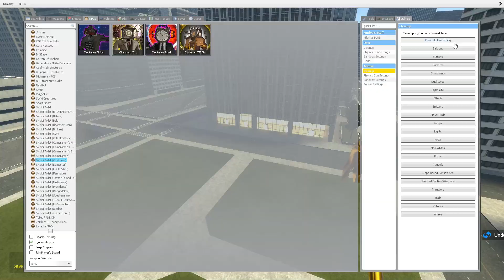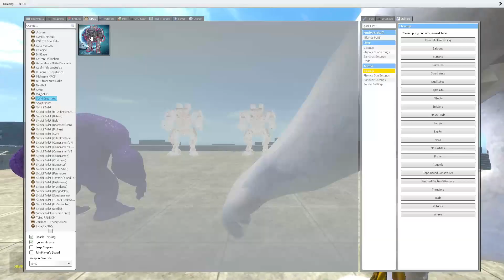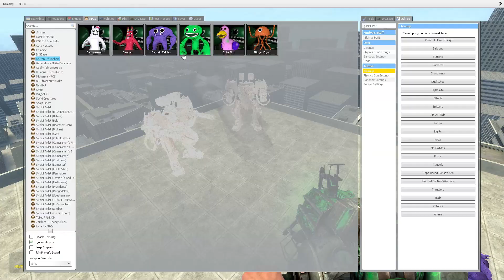Skibidi toilet 67 Clockman Gmod Ragdoll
Skibidi toilet 67 Gmod Ragdoll

 toilet, dafuqboom, cameraman, speakerman, skibidi, Garrys mod, Titan cameraman, TV Man, G-Man, TV Woman,  Gmod